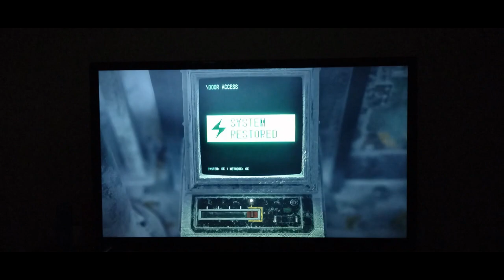LP RE4 Remake [Blind] Part 28 - A Wrench inside the body of a Regenerador somehow...